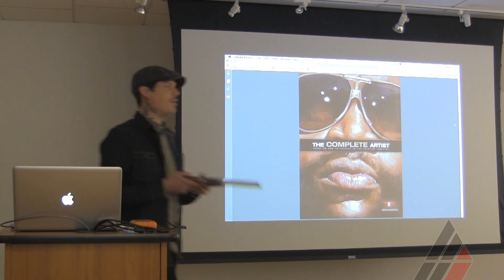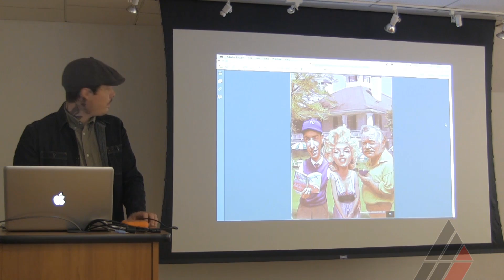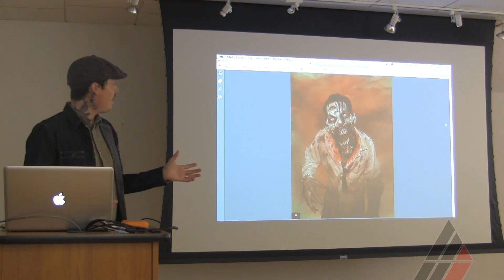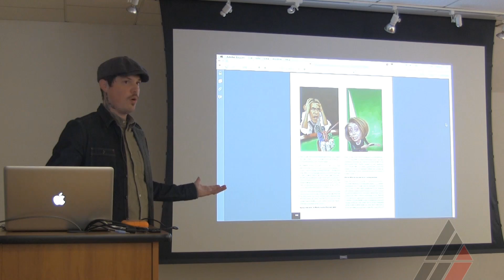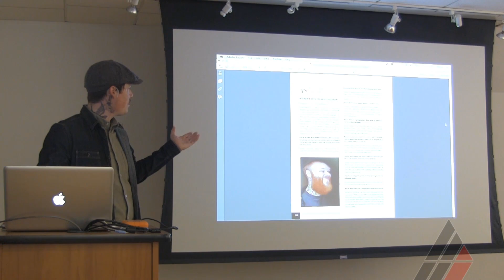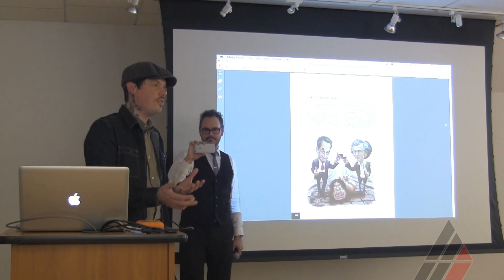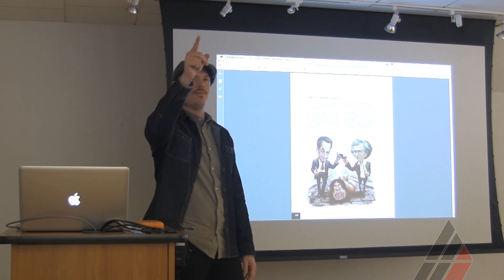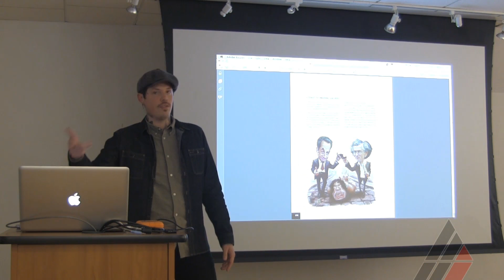Jason Seiler Visiting Artist Lecture at the American Academy of Art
Illustrator Jason Seiler stopped by to discuss his work and his new book The Complete Artist.